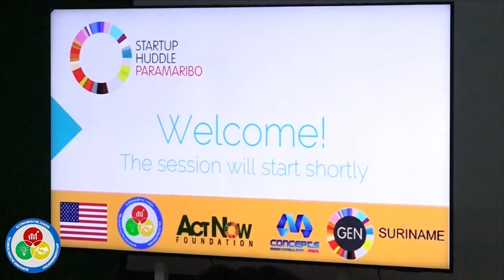23 11 2024 FACILITEREND ROL VAN HET DIRECTORAAT ONDERNEMERSCHAP